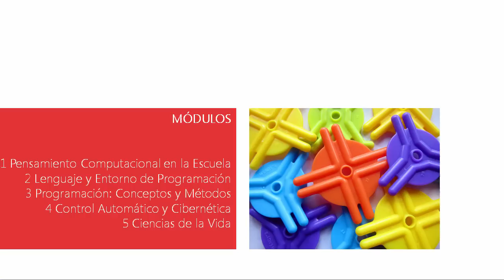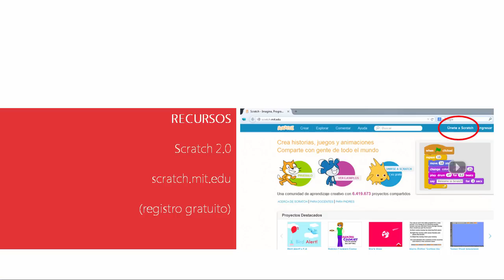1.6 - Contenidos y Metodología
Organización y Gestión del curso:

• módulos de contenidos y

herramientas MOOC

• recurso principal del curso: Scratch

2.0